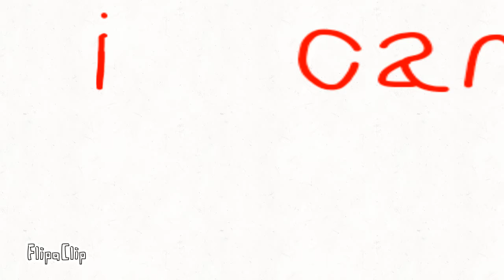hush meme //i was working on this for too long//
i started this a few months ago

hello berries!!

characters in the animation:
emmilie: me
weird black spirit emotion thing: my stress

inspired:
none?-

q and a:

ask some questions in the comments if u want and I'll try answer them UwU